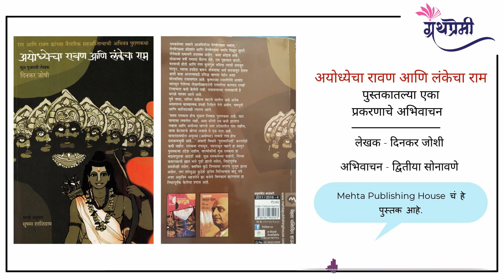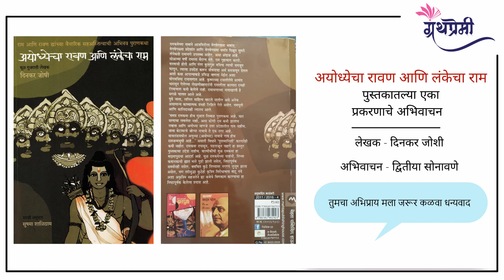अयोध्येचा रावण आणि लंकेचा राम - पुस्तकामधून एका प्रकरणाचे अभिवाचन | Granthpremi Marathi Podcast 11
विषय - अयोध्येचा रावण आणि लंकेचा राम - या दिनकर जोशी  लिखित  पुस्तकामधून एका  प्रकरणाचे अभिवाचन
सादरकर्ती -  द्वितीया सोनावणे
पुस्तकाचे नाव - अयोध्येचा रावण आणि लंकेचा राम
लेखक - दिनकर जोशी
प्रकाशन - मेहता पब्लिशिंग होऊझ

राम आणि रावण यांच्याबद्दलच्या अनेक कथा वेगवेगळ्या प्रदेशात आणि विविध भाषांत सांगितल्या जातात. प्रत्येक कथेत स्थानिक संदर्भ जोडले जातात. त्याचबरोबर त्या त्या कथांमध्ये दोघांबाबतचे वर्णनही वेगळे असते. अनेक दावे आणि प्रतिदावे हे कथाकार करत असतात. दिनकर जोशी यांनी वाल्मीकी रामायणाचा आधार घेत इथे ही रामकथा लिहिली आहे. राम आणि रावण यांच्याबद्दलच्या विविध कथांचा वेध घेत या पुस्तकात जी मांडणी केली आहे ती वाचनीय झाली आहे. जोशी यांनी गुजराथीत लिहिलेल्या या पुस्तकाचा अनुवाद सुषमा शाळिग्राम यांनी केला आहे.

हा पॉडकास्ट सर्व मेजर  पॉडकास्टिंग प्लॅटफॉर्म्स वर उपलब्ध आहे.